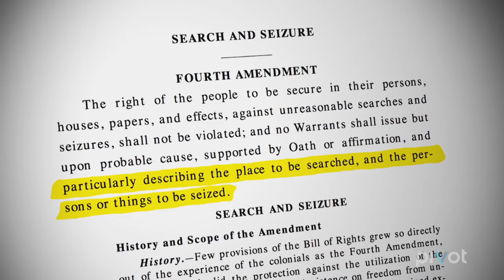The Invasive Implications of Cell Phone Surveillance ('Truth and Power': Episode 3 Clip)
On the next 'Truth and Power,' experts discuss Stingray technology and its invasive implications on our privacy due to cell phone surveillance.